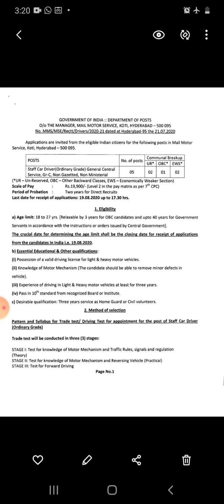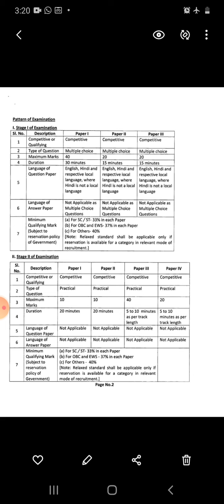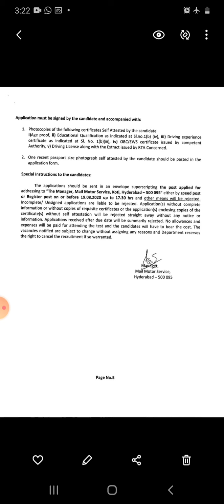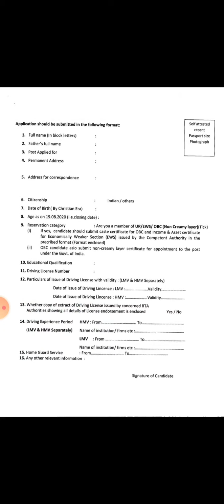Telangana postal job notification jobs in Hyderabad